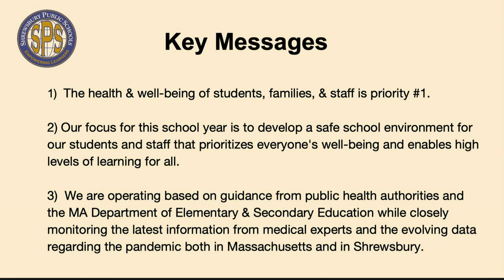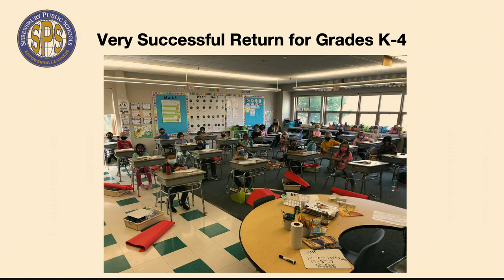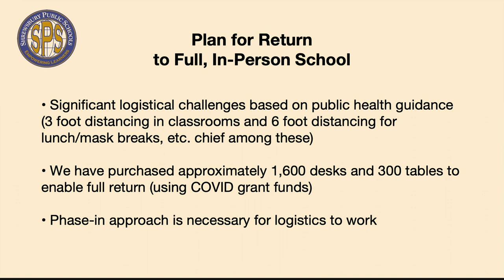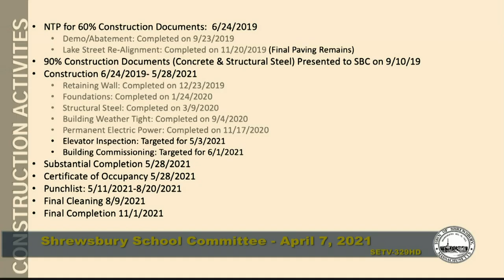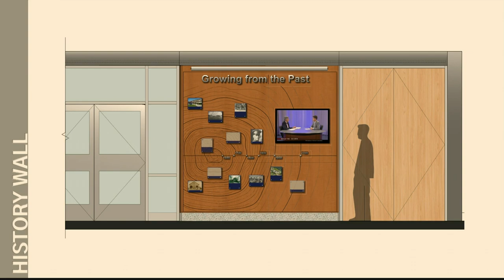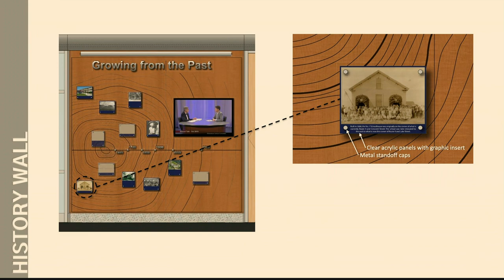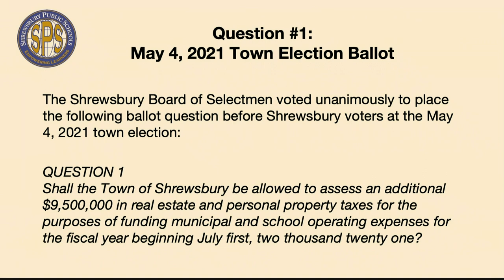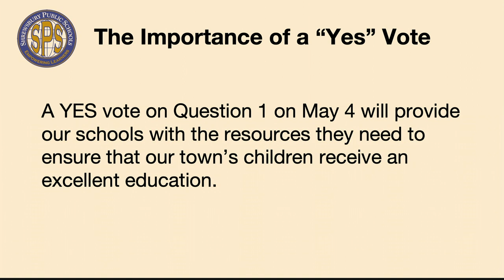School Committee Meeting - April 7, 2021